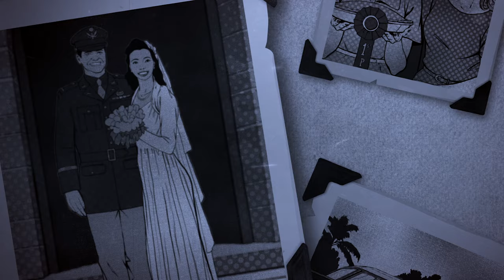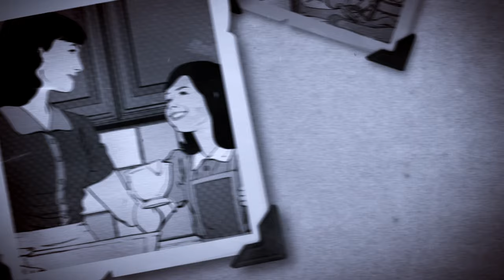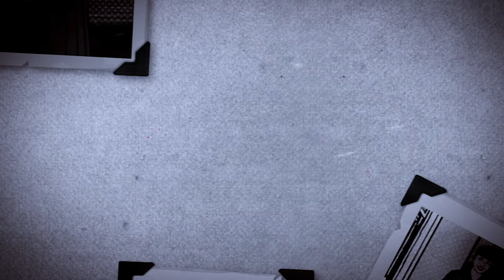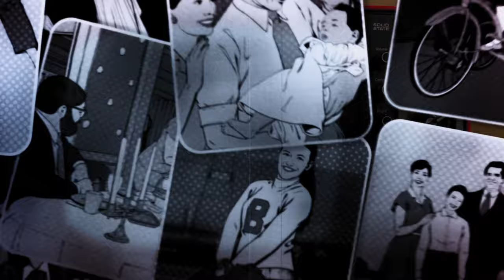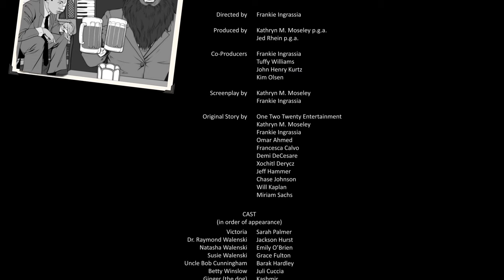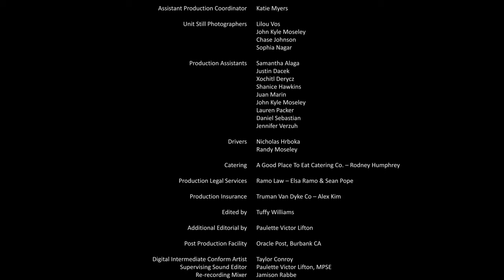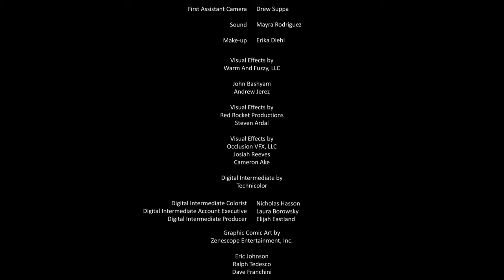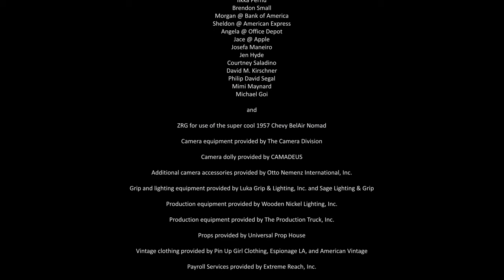Vampire Dad | Full Movie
🎥 The Movie Club presents: Vampire Dad
When psychologist Dr. Raymond Walenski is turned into a vampire, to act as therapist to the creatures of the underworld, he battles his new beastly nature while struggling to keep his family life from falling apart.

All films on The Movie Club have been legally licensed for exhibition on YouTube by Blue Sky Media.